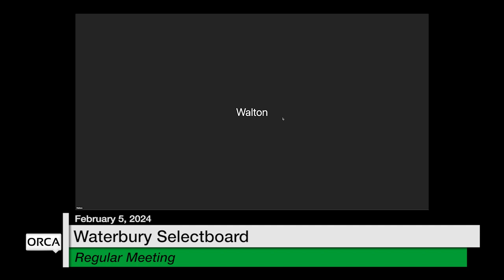Waterbury Municipal Meeting - February 5, 2024 - Selectboard